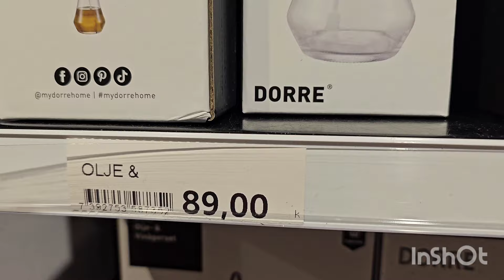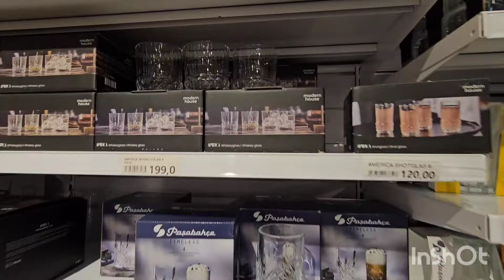Для кого производят этот кошмар? Блогер - это причудливый человек. Обзор покупок.